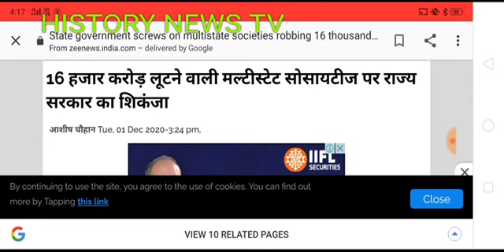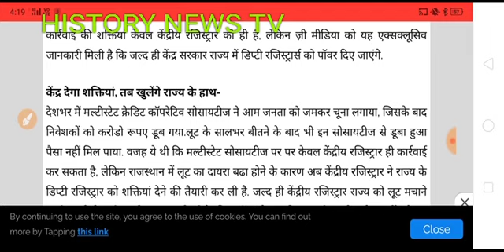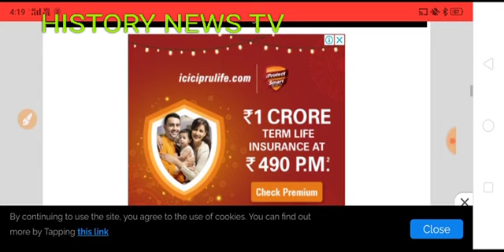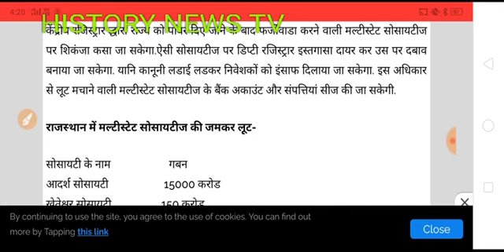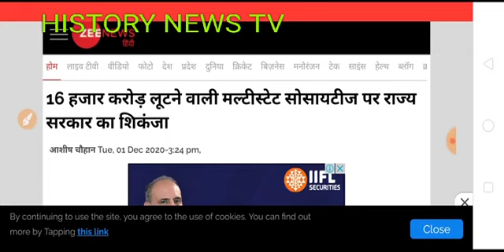Adarsh Society, navjivan society, Sahara India Society,Sundaram Society,camuna Society,kbcl, bikebot